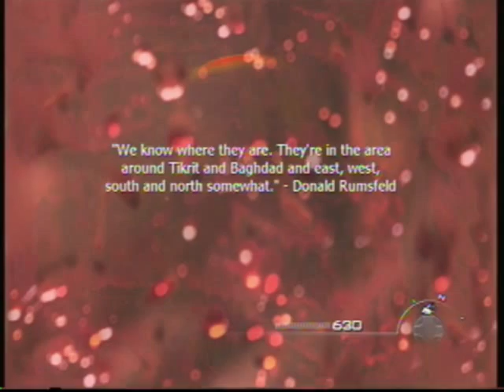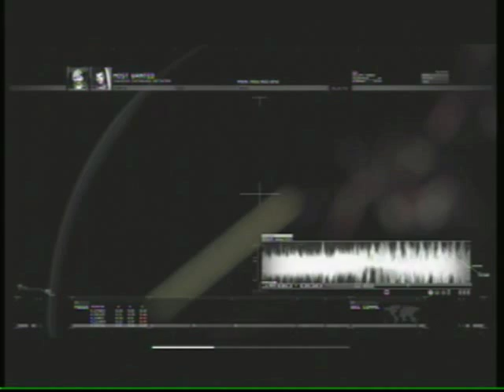Let's Play Modern Warfare 2 Part 39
Part 39 (Veteran Run)